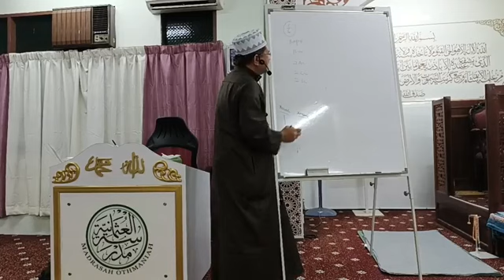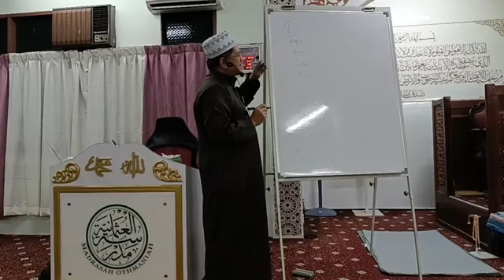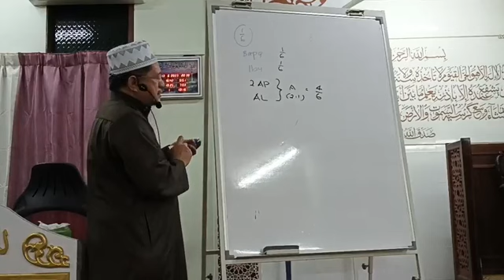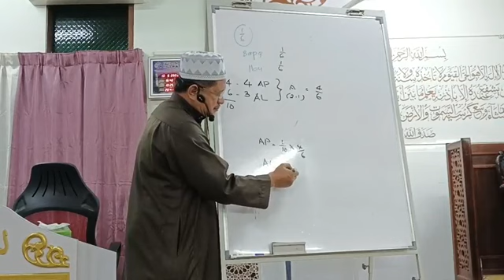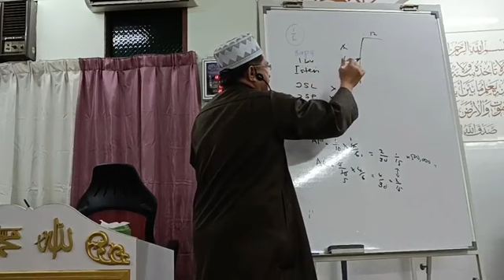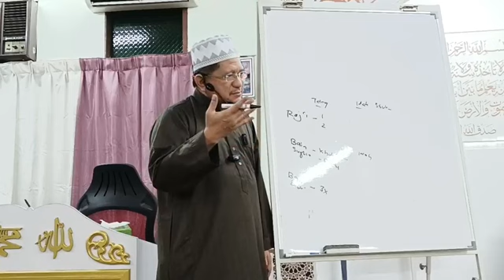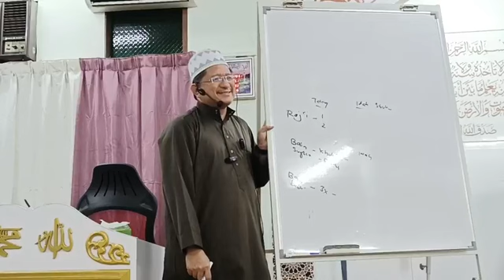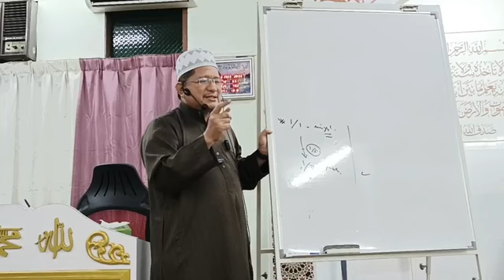"Wasiat Dan Farait" Ustaz Tajul Aris di Madrasah Othmaniah 13/6/2023 Selasa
📽️Siaran Langsung📽️
       Kuliah Maghrib

👳  Ustaz Dr. Tajul Aris
📒 " Wasiat Dan Farait "
🕌 Madrasah Othmaniah Kampung Padang Balang Sentul.
📆 13/6/2023 (Selasa)
⏰ 8.00 Malam

*SAHAM AKHIRAT*

💰Sumbangan dana online pada *Madrasah Othmaniah* boleh disalurkan pada akaun tertera :-Bank Islam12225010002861.Terima kasih.

*| LIKE | FRIENDS | SHARE | FOLLOW |*

_*Sampaikan...*_